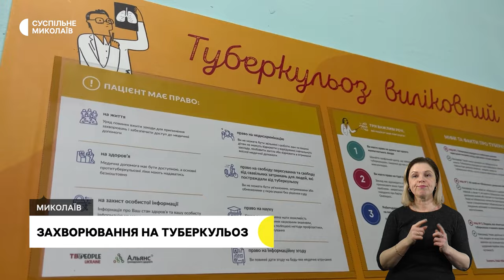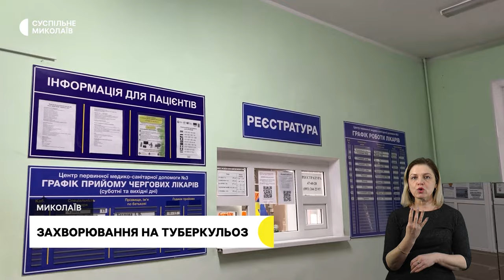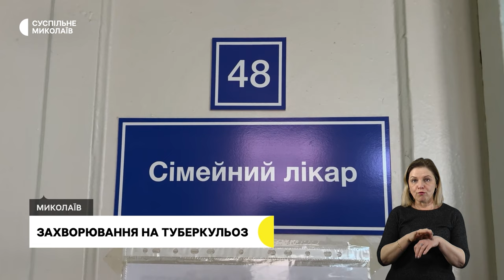Наслідки негоди, туберкульоз, збір на ремонт авто І 09.01.2024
00:00 - Анонс
00:22 - Обстріли громад Миколаївщини
00:48 - Наслідки негоди
03:37 - Захворювання на туберкульоз
06:31 - Збір на ремонт авто
09:17 - Погода